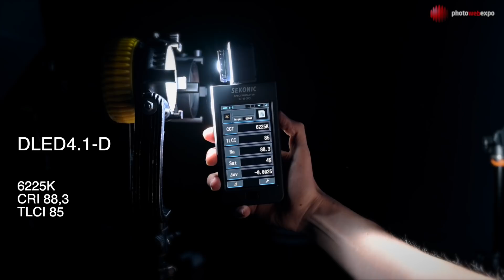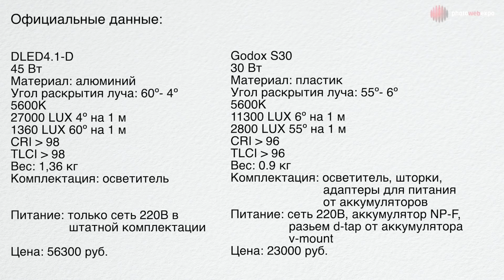Обзор Godox S30 vs Dedolight DLED 4.1 | СРАВНЕНИЕ постоянного света за $300 и $800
Каждый из нас при выборе какой-либо техники задается вопросом, стоит ли переплачивать за что-то дорогое и известное, если можно сэкономить? Стоит этот вопрос и при выборе постоянного света, который предлагается сегодня стоимостью от $10 до, практически, бесконечности. Однако есть, что называется, золотая середина – нечто среднее по соотношению цены и качества. К таким можно отнести модели китайского производителя Godox, которые уже давно хорошо себя зарекомендовали на рынке. Мы же решили сравнить постоянный недорогой свет для видео Godox  S30 ($300) с эталонным в видео и кино немецким светом Dedolight DLED 4.1, который хоть и старенький, но до сих пор продается по цене в ~$800.
Мы также решили замерить все основные показатели специальным оборудованием Sekonic и сравнить, есть ли смысл переплачивать? Или можно сэкономить на видеосвете? Мы все протестировали, итоги – в нашем видео...